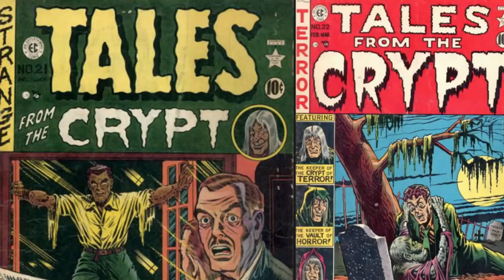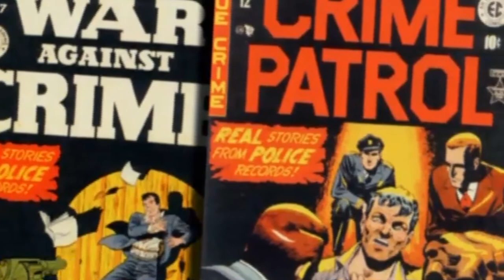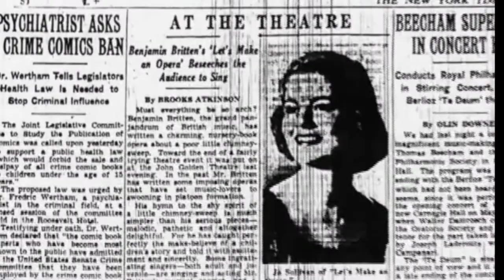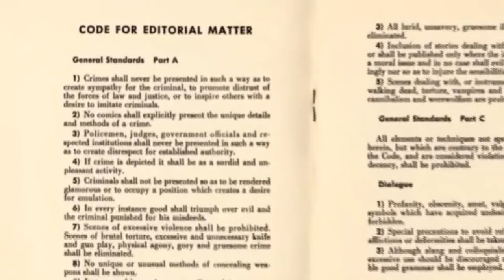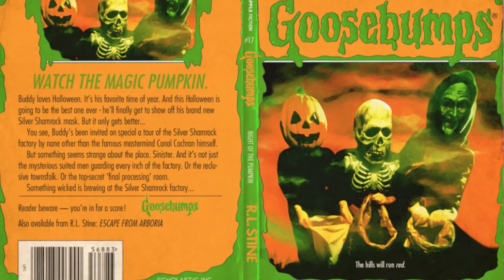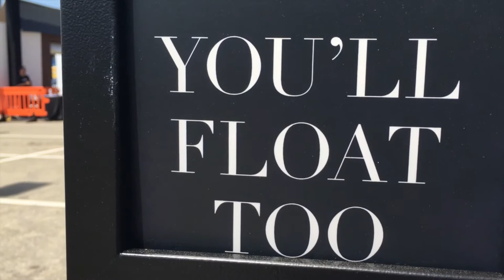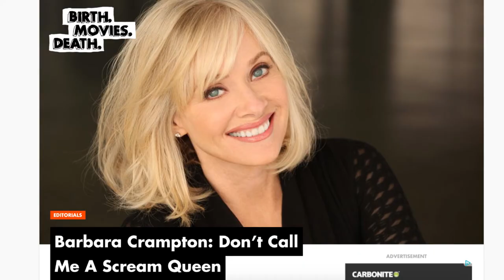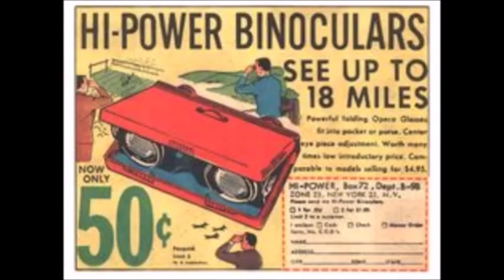Episode 4 - Terrific Tales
Andy returns to the show after a mysterious disappearance to discuss Tales from the Crypt with Barry.  Jose gives us a glimpse into the San Diego Comic-Con and Sarah Nicklin joins Barry to rank her Top 10 favorite scream queens, while the mass murderer continues terrorize members of the Horrortown Channel 13 news team.